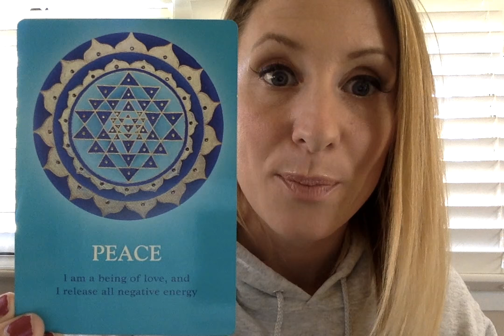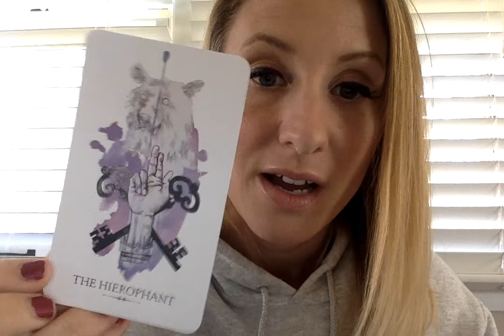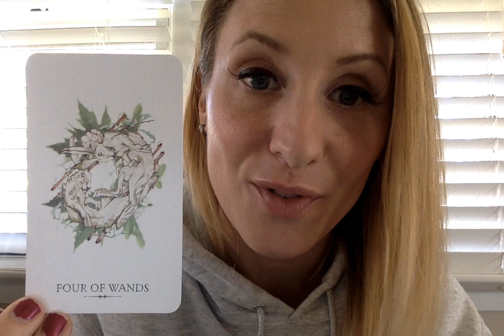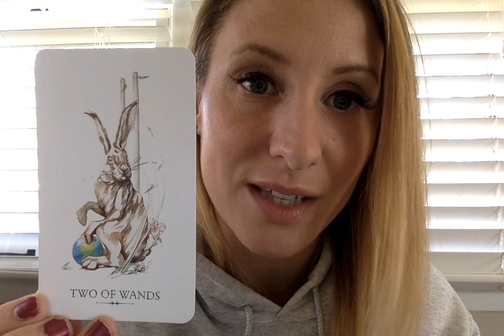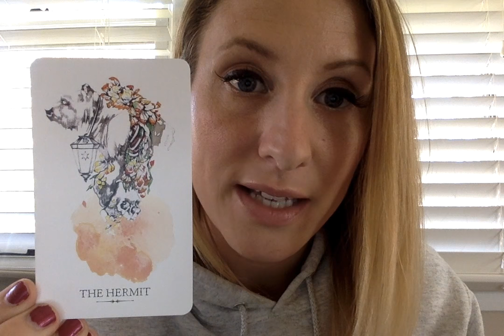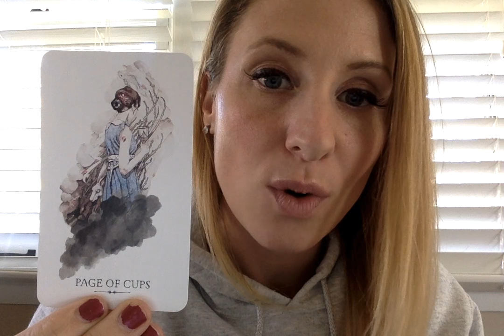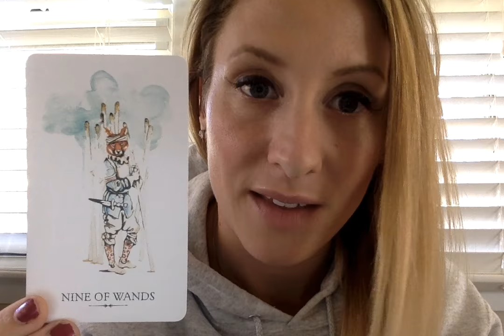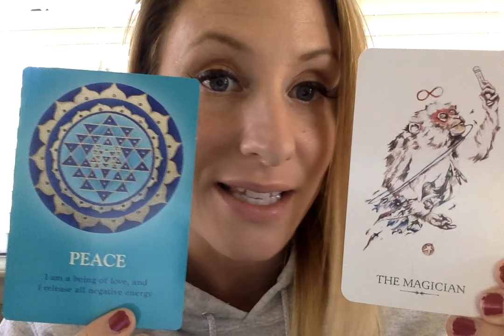Cancer- 👼🏼🏠👬❤️💵💏💻🔮💉👨‍👩‍👧‍👦 Oct 15- Nov 15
This reading covers the general themes of peace and law of attraction with family, home, friendships, health, money, career and love for couples and singles! There are daily tarot posts of guidance for you on facebook, instagram and intermittently on snapchat too (links below)! I hope you find these readings helpful as thats the point in doing them for you :D